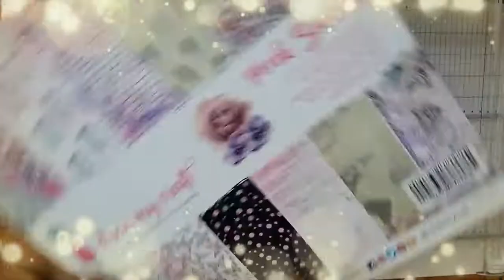DMC Hot Air Balloon tutorial | How To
In this video, you will learn about making a Hot Air Balloon, this balloon is made using the Pink Smoke paper pack from Dress My Craft and I have linked the products used below.

I hope you enjoy the video and I have linked the product list below. Online Craft Store